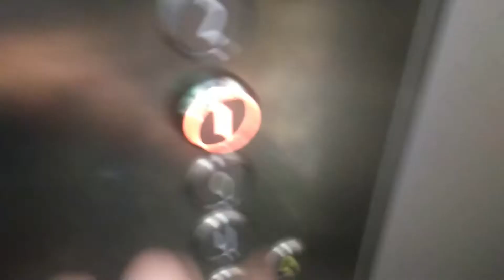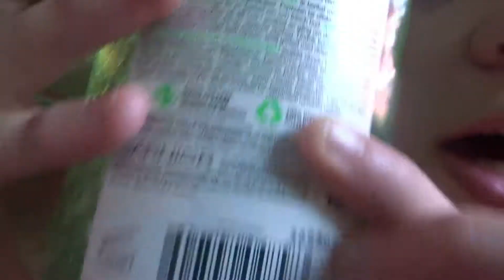JUNI VLOG #4- SOMMERFERIE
HALLO og du har kommet til aleksandras liv sin youtube kanal. Navnet mitt er Aleksandra, er en 14 år gammel jente som kommer fra Jessheim. Jessheim er 45 min unna Oslo og Gardemoen er 15 min unna Jessheim. På denne kanalen finner du mye av vlogstyle videor, sminkevideor også på min youtube kanal så har jeg er serie den heter clean my room. Jeg tar i mot videotips fra dere.

HVOR KAN DU KONTAKTE MEG?

Som jeg sa jeg tar i mot videor forslag.

Ha en fin dag videre.

Klem fra Aleksandra.